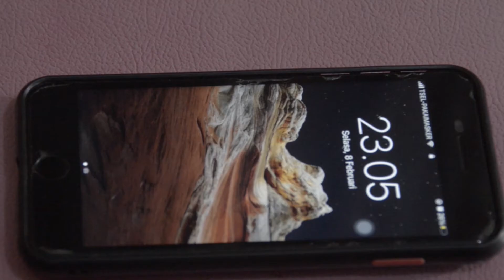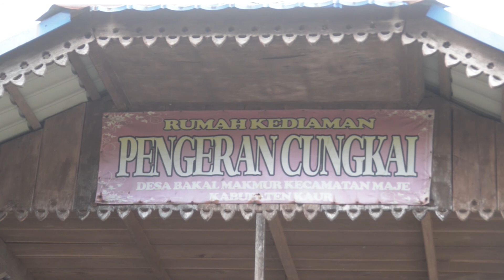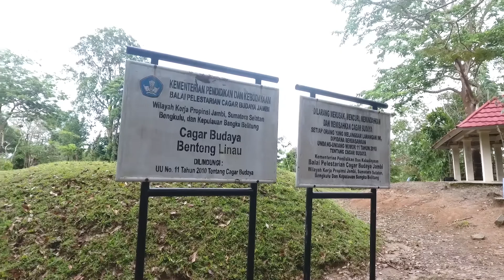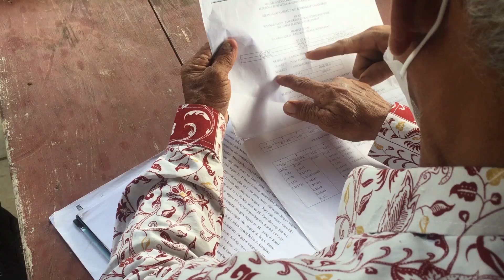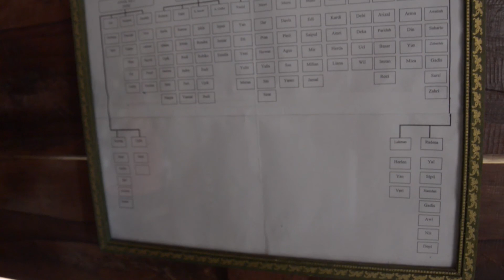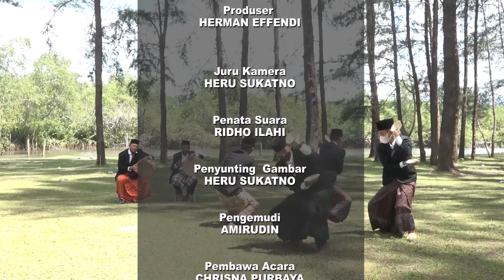PANGERAN CUNGKAI Kabupaten Kaur Provinsi Bengkulu